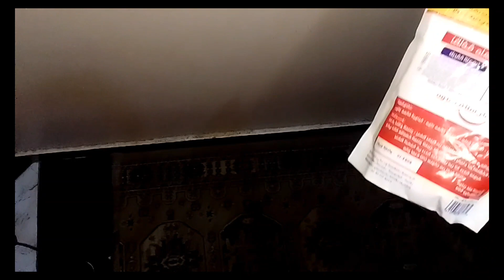لما اللتر الصابون السائل يوصل ل٤٠ج يبقى STopوتعالى نعملة فى البيت بكمية كبيرة وبتكلفة ٣٠ج وبس جربية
أهلا وسهلا بكم فى قناتى المتواضعة
  ✨✨جددى حياتك مع أميرة تشانيل ✨
بجد نورتو قناتى المتواضعة ✨
وأهلين وسهلين بكم فى فيديو جديد ✨
ولكن لو عجبكم الفيديو متنسوش تعملو👇